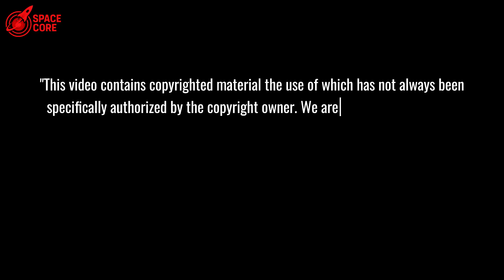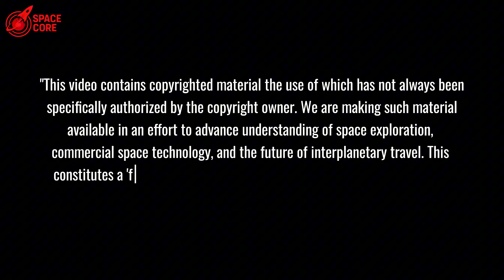Disaster! ULA Atlas 5 DELAYED While SpaceX Flight 10 BREAKS Record!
SpaceX smashes records, ULA fails! See how Starship and Rocket Lab redefine space. Watch!

⏳ Timeline:
03:51 - ULA's Catastrophic Failure: Amazon's Satellite Dreams in Jeopardy
05:49 - SpaceX's Rocket Factory: Redefining Aerospace with Tesla-Like Precision
07:30 - SpaceX's Cost-Cutting Genius: The Cycle That Crushes Competition
09:17 - Rocket Lab's $5.6B Coup: Stealing SpaceX's Biggest Customers
11:21 - Neutron vs. Starship: The Battle for Space Supremacy Begins
13:41 - Pentagon's Shocking Move: Why SpaceX's Monopoly Is at Risk